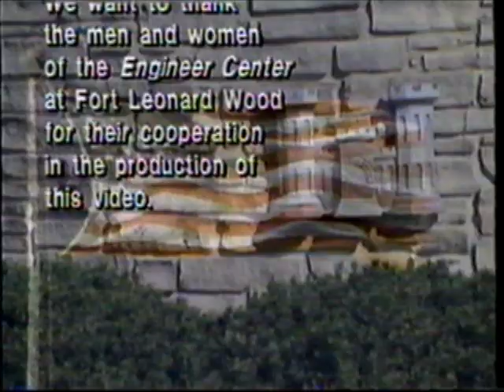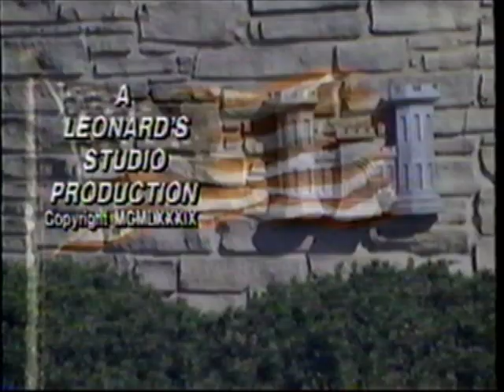Matt's basic training at Ft. Leonard Wood 04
This is a video of my basic training at Ft. Leonard Wood.  It was April, 1989.  Most of the video is stock footage, but in some of them there are live clips of us, including me coming out of the gas chamber